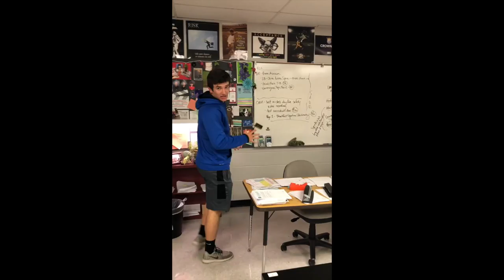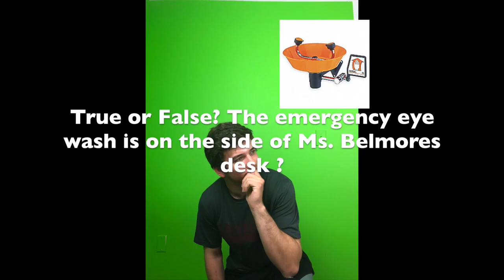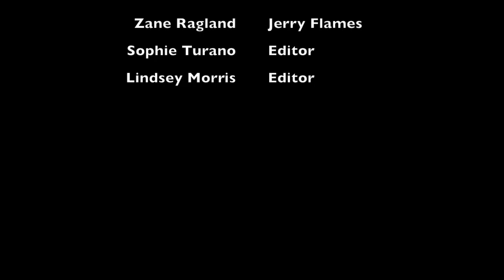Lindsey, Zane, Sophie Belmore 6 Emergency Equipment